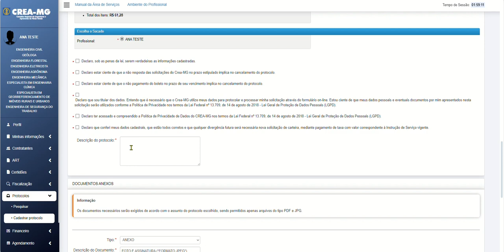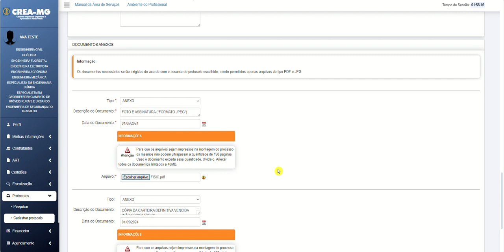Emissão de carteira de identidade profissional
Neste vídeo demonstraremos como protocolar o pedido de carteira de identidade profissional. Para isso, acompanhe o passo a passo e siga todas as orientações. Lembramos que este procedimento é permitido ao profissional que já possui registro ou visto ativo no Crea-MG.